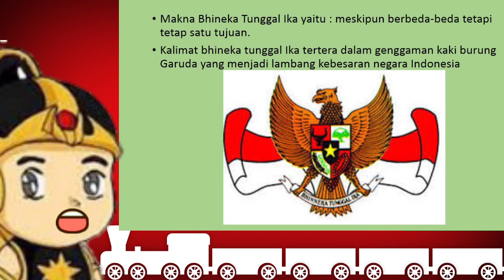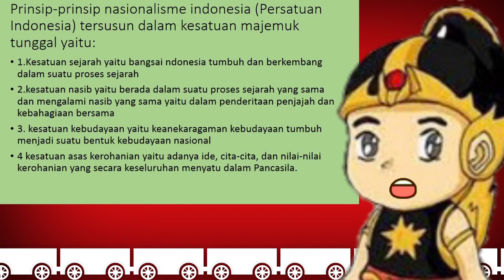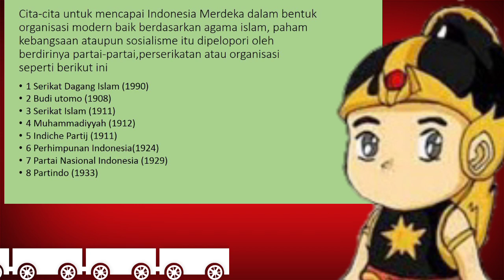Bhineka Tunggal Ika